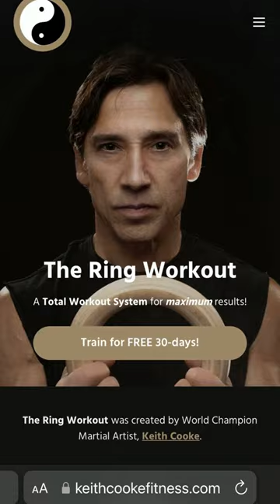Keith Shares about WHY TRW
Keith shares how he has been doing martial arts for 50 years now. His workouts have kept him in shape even as he is now 65 years old.